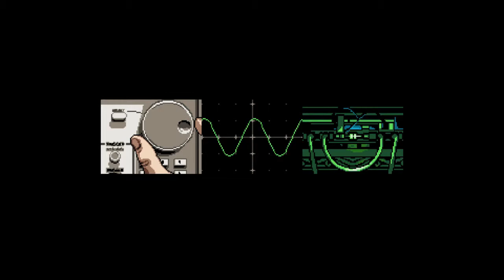Let's Play Axiom Verge -Episode 1- "Bangin' Snails!"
In this episode of Axiom Verge! We get a gun and fight some of those gross snails... who bang wherever they please. Also, we get an awesome drill thingy and drill stuff real nice.